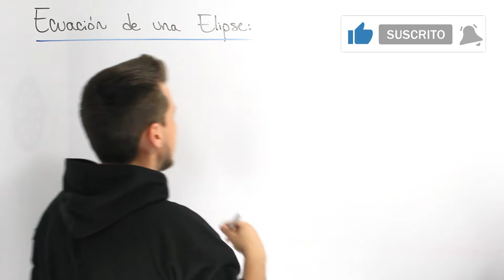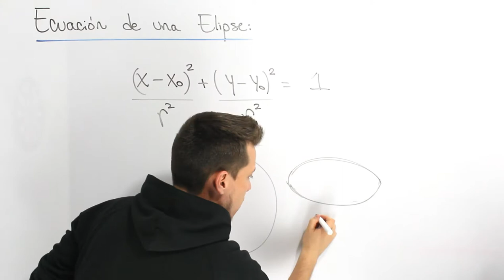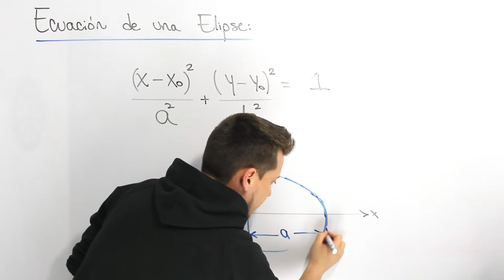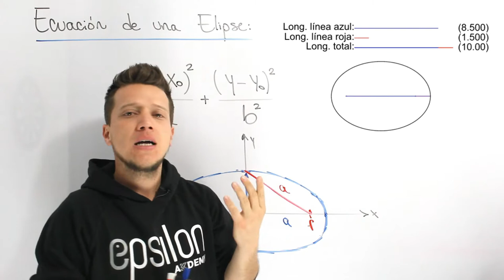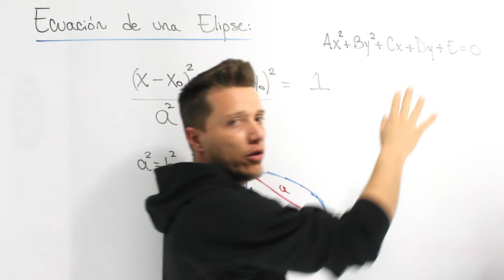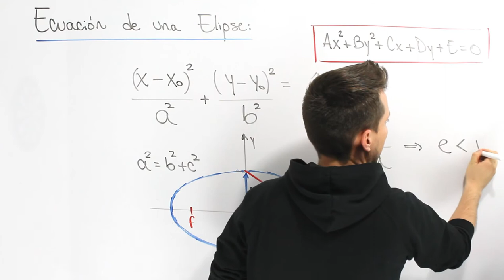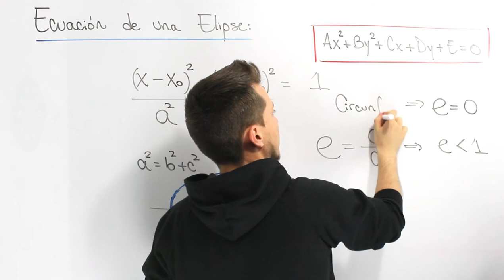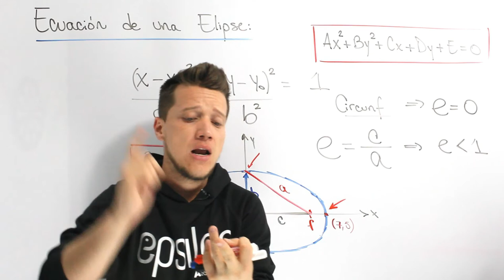🐘 ELIPSE - CÓNICAS 💥Fácil y Rápido💥